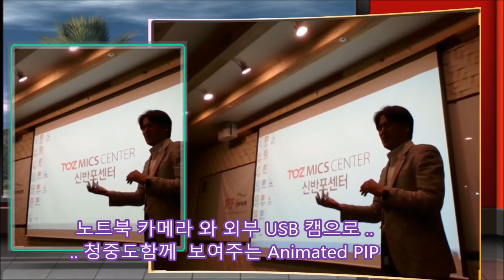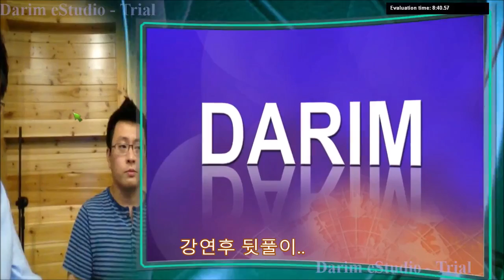Notebook Live Broadcasting - eStudio 140 Beta + Samsung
Without Chromakey, Notebook USB Cam + Files.. and another USB..can do live from everywhere..